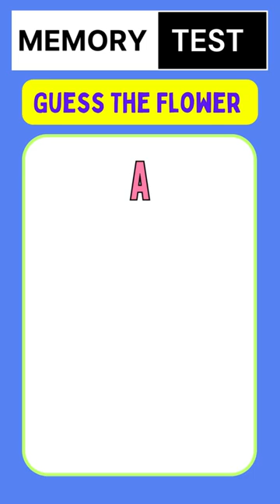Guess the Flower 🤯 3